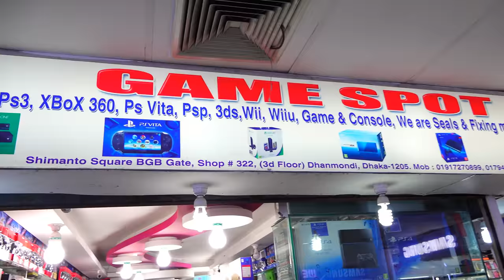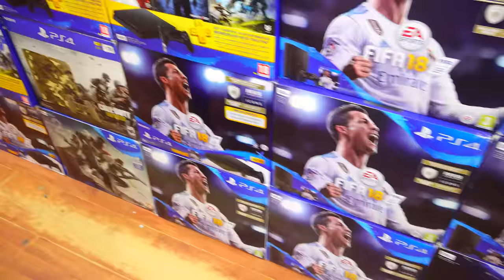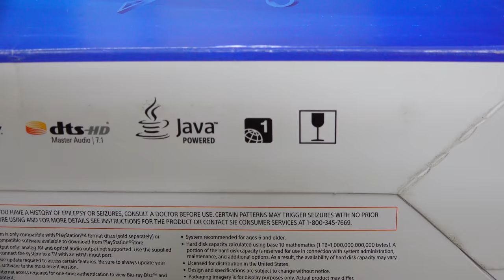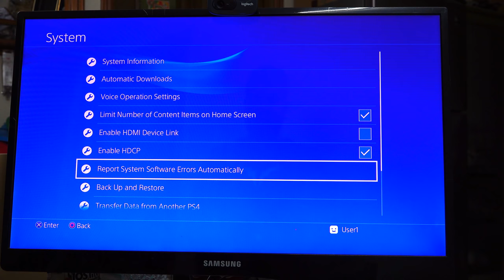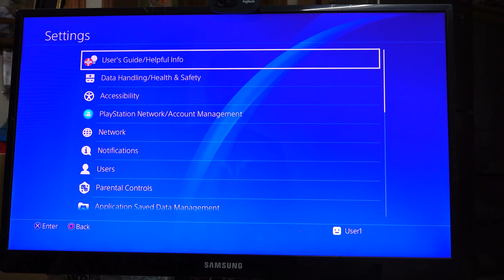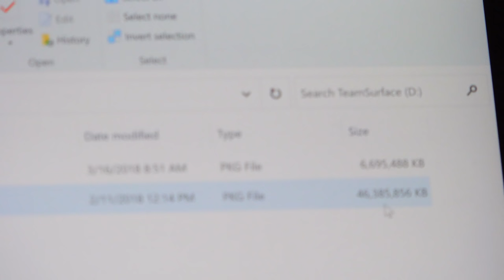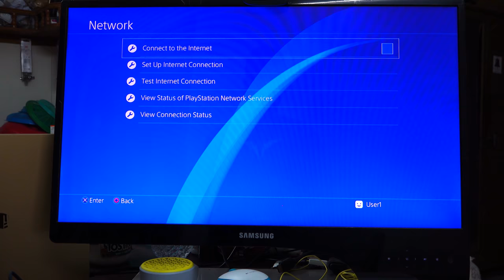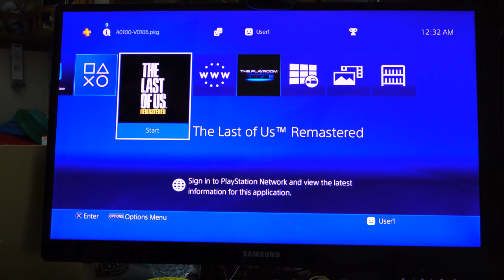Getting a Jailbroken/Modded PS4 ( FW 4.55 ) in Dhaka and running Last of Us on it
Getting a Jailbroken/Modded PS4 ( FW 4.55 ) from Rifles Square Market in Dhaka, Bangladesh and running The Last of Us Remastered on it.

Model Featured here : PS4-Slim Gold 1tb Limited Edition, Region-1 ( FW 4.55) :

Shop featured here :
GAMESPOT - Shop#322, Shimanto Square, Dhanmondi, Dhaka.